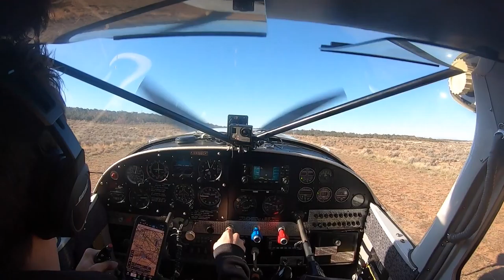Landing at Pinyon on Gladepark, CO - Cessna 180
My Gear:
Bose A20 Headset
ADB-S Receiver
Other Camera
Gopro 7
GoPro Session
Editing Software
SD Card
iPad for Foreflight
iPad Suction Cup